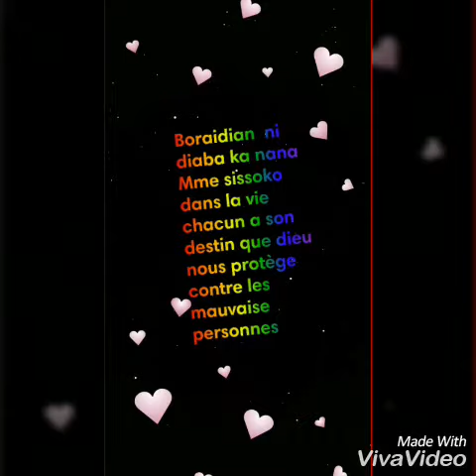Djinetigui Nana zerbo